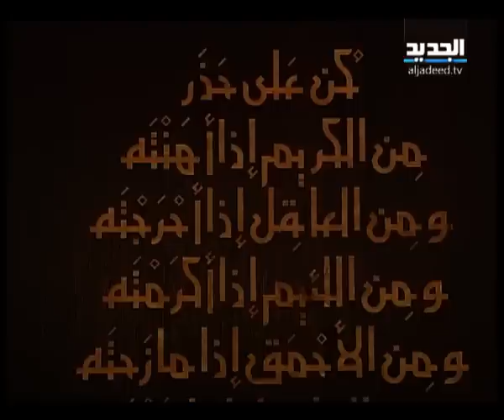عاشق الخشب - رانيا مذبوح